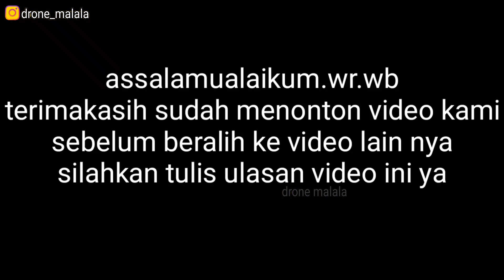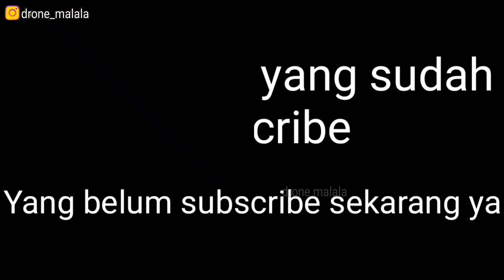kota bukittinggi saat ini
video udara kota Bukittinggi Sumatera barat 2021